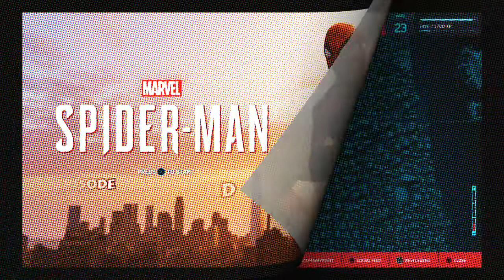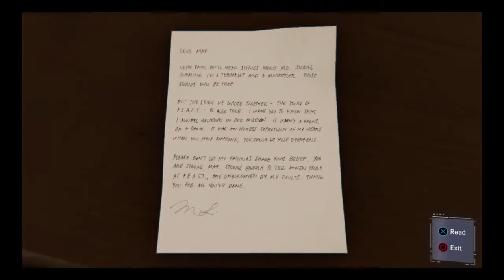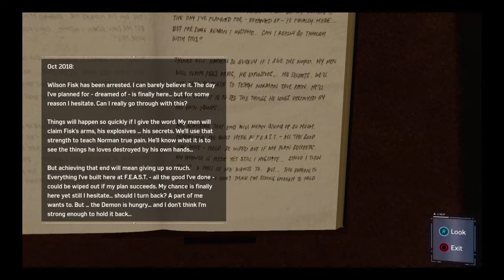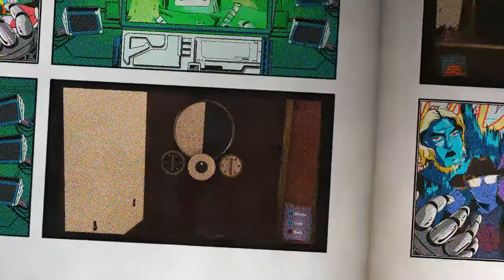Marvel's Spider-Man Episode 9 HD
SHAREfactory™